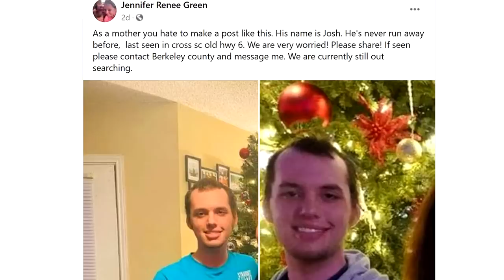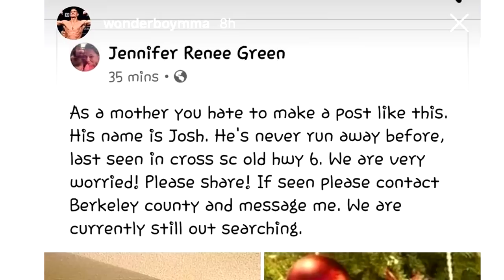MY NEPHEW WAS ARRESTED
It's been a weird week with my nephew Joshua running away and being arrested...

• Michael - @Lyricoldrap

• Bridgette - @BridgetteWest